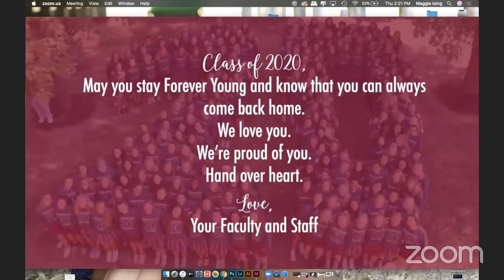Class of 2020 Virtual Walk Out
A recording of the Zoom meeting the Assumption Class of 2020 had to celebrate their final day of high school.